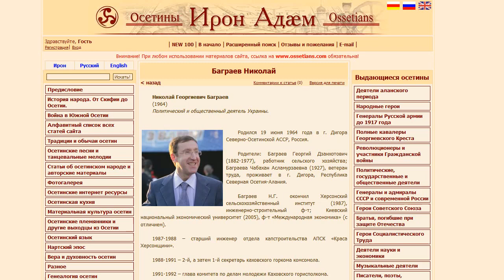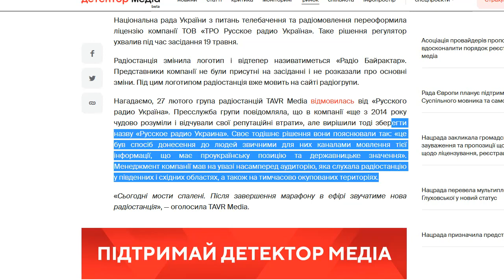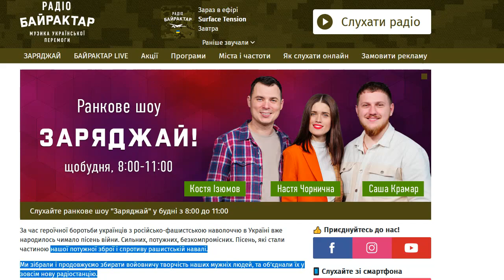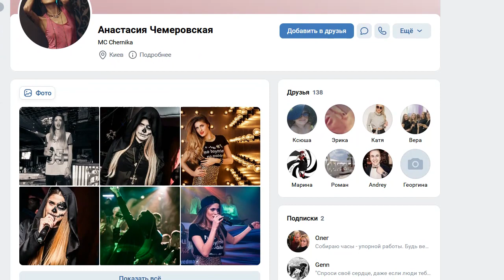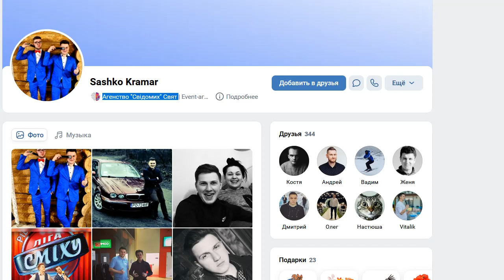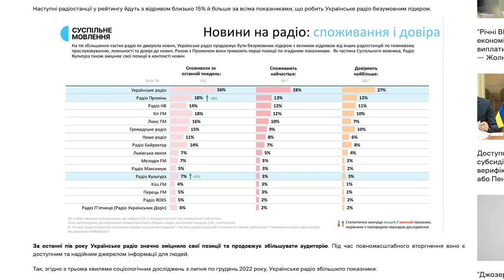Радіо Байрактар та брехня російської пропаганди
Музичні новини: Коротке дослідження про брехню російської пропаганди щодо атаки хакерів на "радіо Байрактар", а також короткі відомості про Костю Ізюмова, Настю Чорничну та Сашка Крамара.